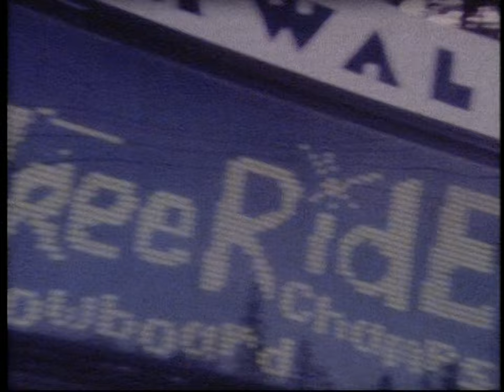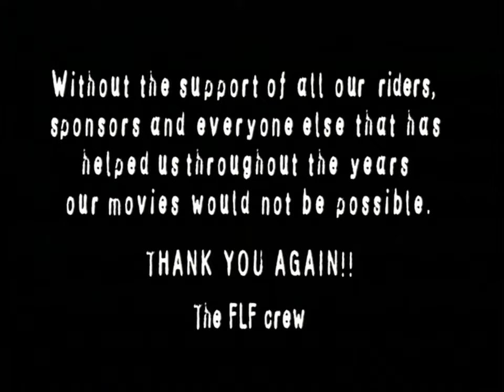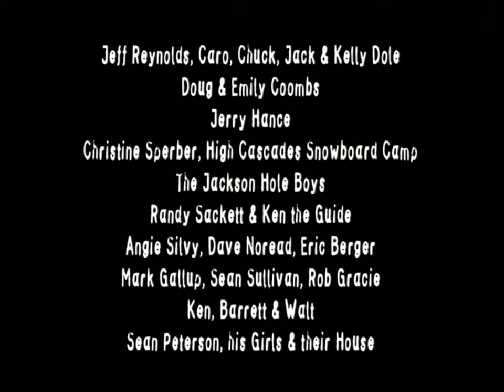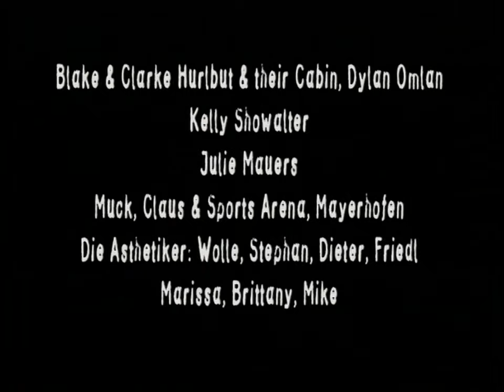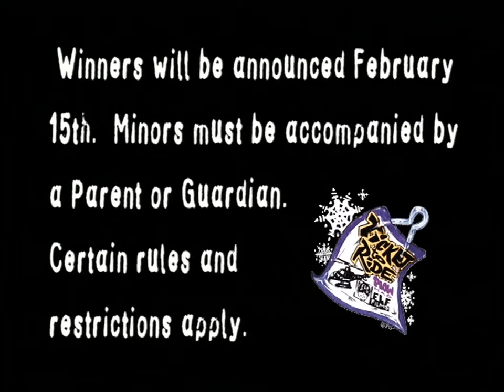Ticket to Ride | Fall Line Films (1997)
00:00 Intro
02:11 North Cascades: Kevin Jones, Marcus Egge, Ken
05:36 Spencer Tamblyn, JP Walker, Jeremy Jones, Peter Strom, Marc Frank Montoya, Michelle Taggart, Chris Engelsman, Athena, Jake Blattner, Andy Aavik, Kevin Jones, Jimmy Halopoff, Todd Franzen, Thomas Ligonnet, Embarassed Finnish Kid, Mike Ranquet, Derek Heidt
08:52 The Boys of Bend: Travis Yamada, Jason McAlister, Josh Dirksen, Ross Peterson, Dave Sypniewski, Marcus Egge
16:44 Tom Gilles
18:36 1997 FreeRide Snowboard Championships, Boardercross: Shaun Palmer, Andy Hetzel, Tom Gilles, Jason McAlister, Jamie Lynn, Kurt Wastell, and more
20:38 Valdez: Rocket Reaves
22:57 Halfpipe: Jamil Khan, Terje Haakonsen, John Sommers
26:35 Valdez: Karleen Jeffries
29:28 Erik Leines, Joni Malmi
33:00 Todd Richards
34:49 Valdez: Jerry Hance, Chris Roach, Kevin Jones
38:59 Credits